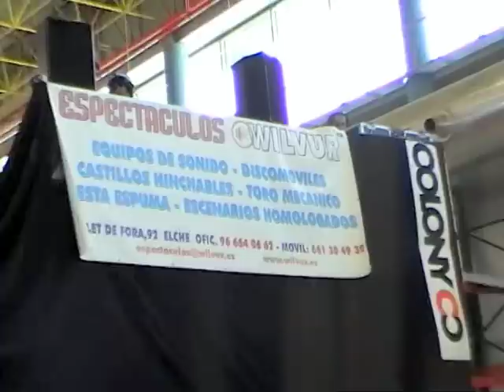Big jumps.....airbagjump in Alicante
2º Salón 2 Ruedas en IFA Alicante. gracias a WILVUR espectáculos por el estupendo trabajo, realizado este año...Hasta el año k vieneeeee!!
Manolo ahora te toca a ti escribir los creditos. jajaja